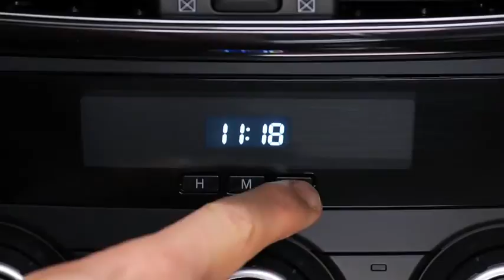2014 Mazda6 — Digital Clock Manual Climate Control Mazda USA